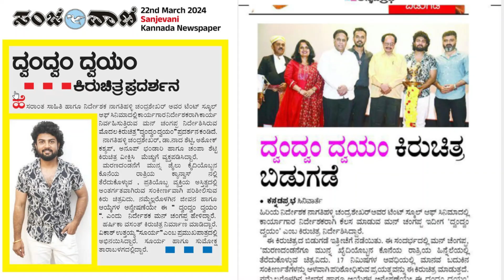ಪ್ರಮೋದ್ ಶೆಟ್ಟಿ ದಂಪತಿ ಇದೀಗ ಧಾರಾವಾಹಿ ನಿರ್ಮಾಪಕರು | ನಟಿ ಈಗ ನಿರ್ಮಾಪಕಿ | ಅಣ್ಣಯ್ಯ ಧಾರಾವಾಹಿ